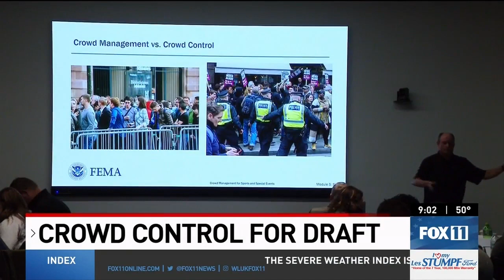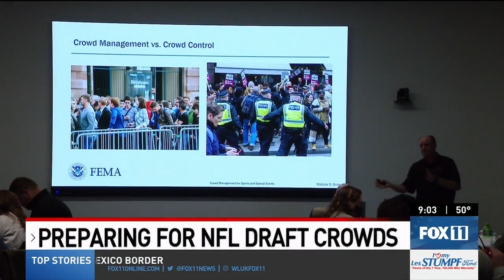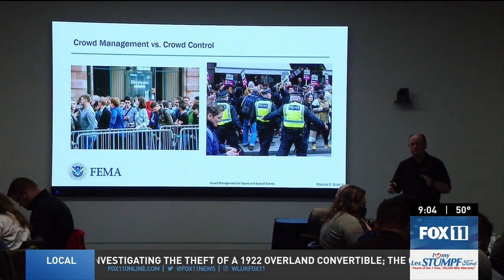Green Bay police training to handle big crowds for NFL Draft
Green Bay is used to welcoming 75,000 people on a Sunday during football season -- but that number could more than triple next April during the 2025 NFL Draft. Public safety agencies are taking a closer look at risk assessment to see what they can do to be better prepared.